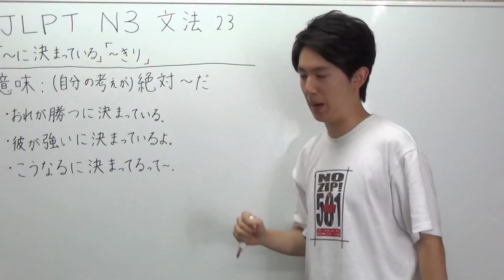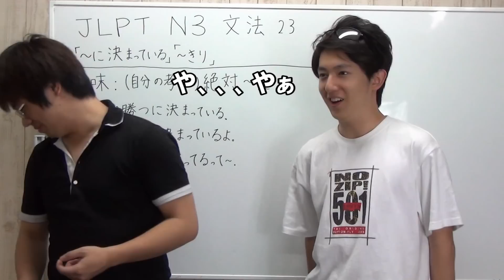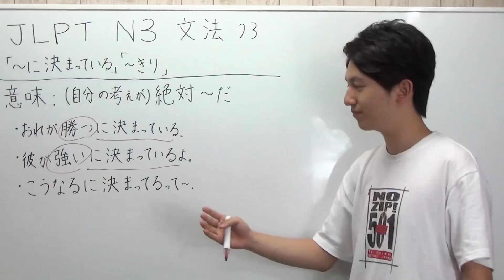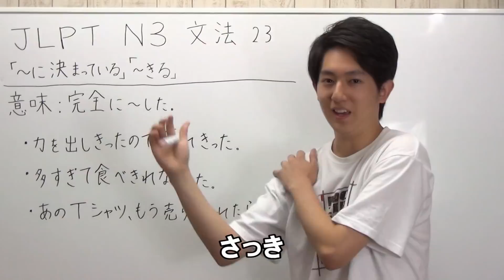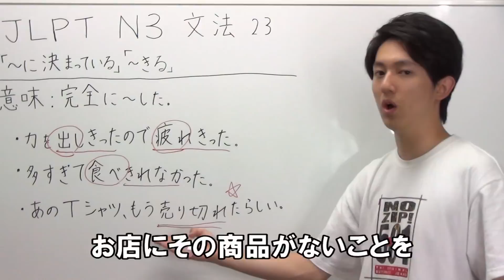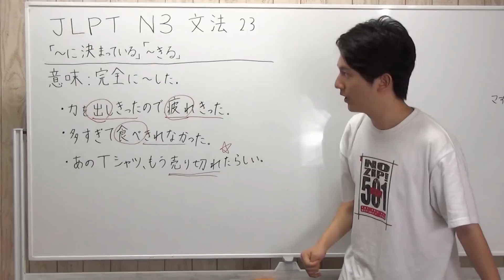「～に決まっている」「～きる、きれる」 JLPT N3 Grammar #23/36 Nihongonomori Japanese lesson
JLPT N3 Grammar #23 by Kento teacher　（＾ｕ＾）
日本語能力試験 N3 文法授業
Today`s Japanese lesson is　「に決まっている」「切る」

Nihongonomori is making a variety of Japanese language education video for free. In our website you can choose a number of courses to improve your Japanese language skill.

日本語の森